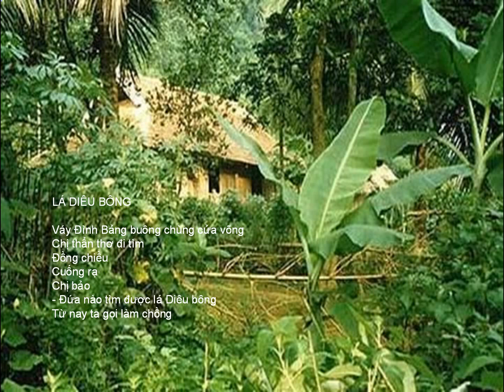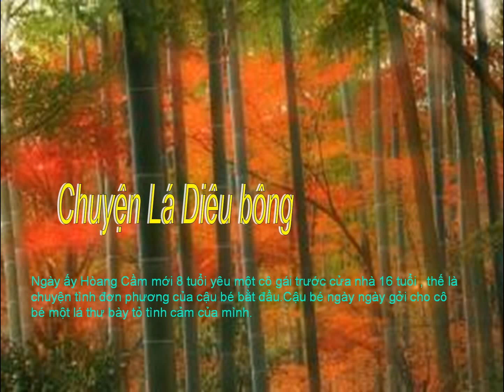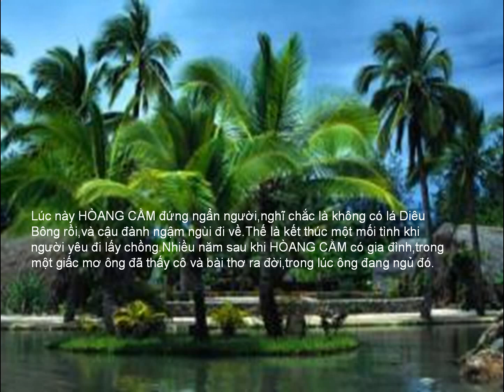Lá Diêu Bông-Thơ Hoàng Cầm[Mai Hien diễn ngâm] :Nhạc Trần Tiến[Hoang Lan & Tuan Vu hat]